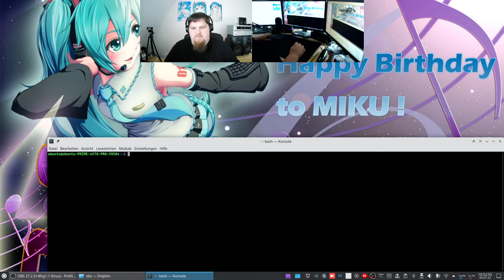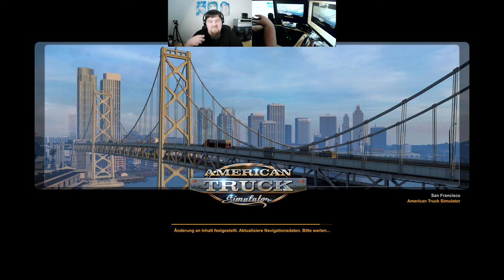Let´s Play ATS - American Truck Simulator #017